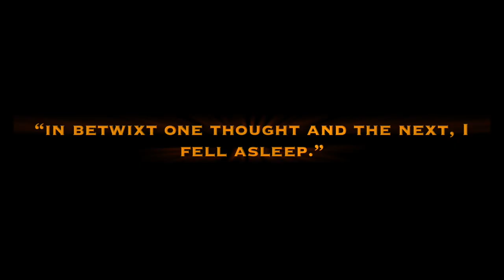Chains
Chains by Laurie Halse Anderson Book Trailer